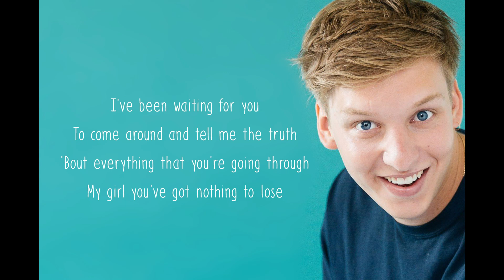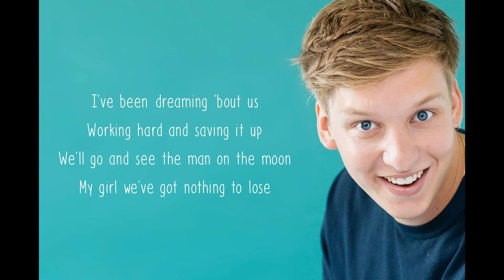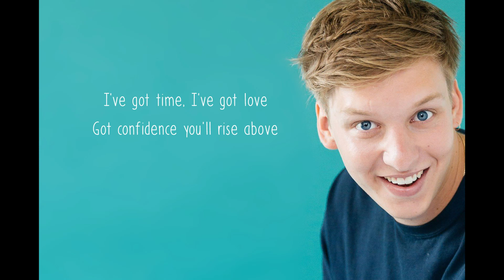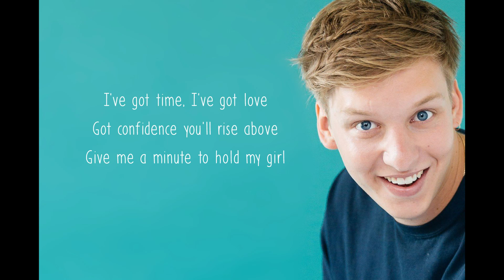George Ezra - Hold my girl - Lyrics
George Ezra - Hold My Girl

To come around and tell me the truth
'Bout everything that you're going through
My girl you've got nothing to lose
Cold nights and the Sunday mornings
On your way and out of the grey
I've got time, I've got love
Got confidence you'll rise above
Give me a minute to hold my girl
Crowded town or silent bed
Pick a place to rest your head
I've been dreaming 'bout us
Working hard and saving it up
We'll go and see the man on the moon
My girl we've got nothing to lose
Pick a place to rest your head and
My girl, my girl
It takes one hot second to turn it around